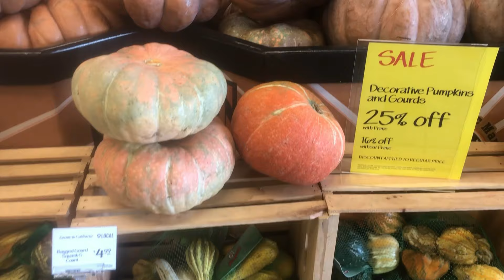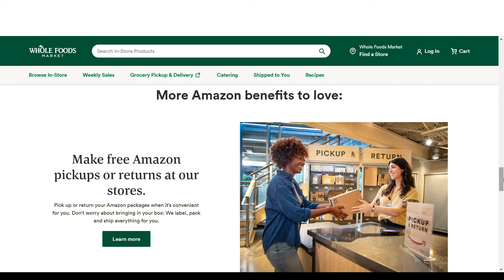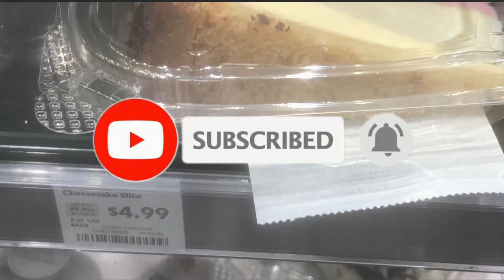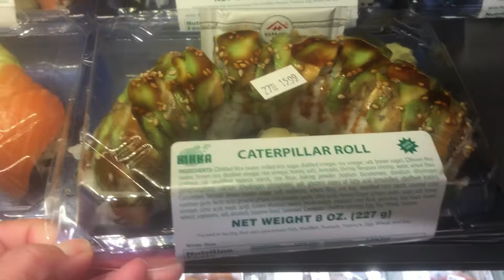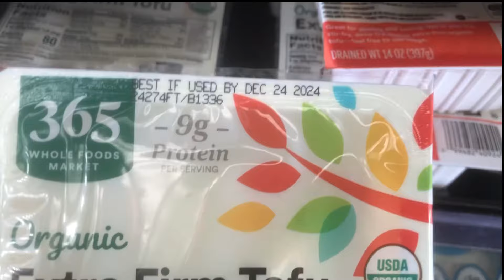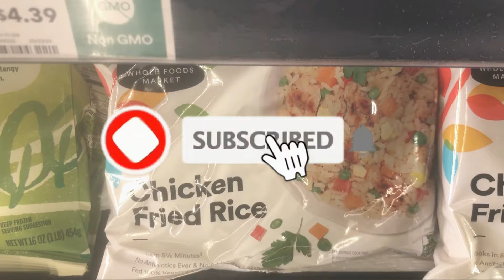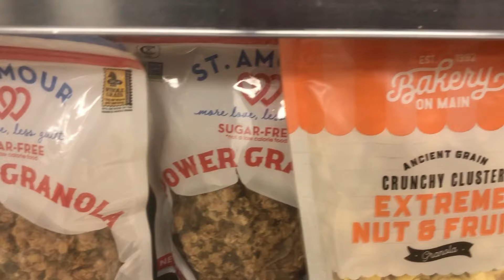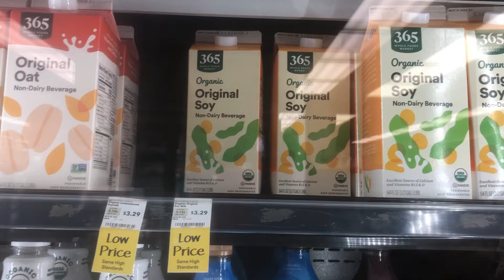TRÀN NGẬP MÓN NGON VIỆT - HÀN - HOA CHAY MẶN ORGANIC GIÁ RẺ - AMAZON PRIME 35% OFF !CUỘC SỐNG MỸ 365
Xin kính chào quý vị và các bạn , hôm nay mình có dịp ghé qua tiệm Whole Foods tại 3751 FOOTHILL - PASADENA - CA  91107 . Rất bất ngờ khi chợ lại có bán nhiều món ngon Việt - Hàn - Hoa nóng mỗi ngày cùng nhiều món ăn hấp dẫn tự chọn trên quầy nóng nấu sẵn được bán theo pounds tùy chọn như quầy buffet , sạch sẽ , giá phải chăng .
Nhiều mặt hàng organic giá rẻ hơn cả bên ngoài từ thực phẩm , bánh kem huyền thoại , trứng , thịt , sữa chất lượng cao hữu cơ mà giá khá bình dân .
Đặc biệt hội viên Amazon Prime được giảm giá lên tới 50% off cho nhiều mặt hàng vào thứ 3 và thứ 6 hàng tuần siêu tiết kiệm cùng nhiều lợi ích khác nhé !
- LINK ĐĂNG KÝ DÙNG AMAZON PRIME THỬ 30 NGÀY MIỄN PHÍ :